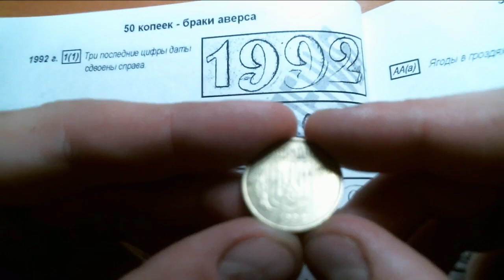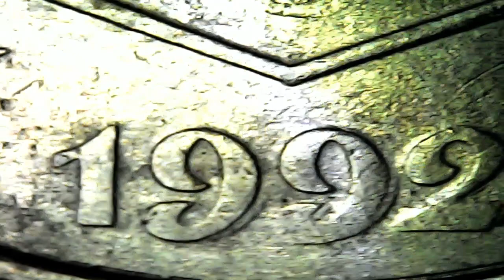50 копеек 1992 брак аверса 1(1). Нашел перебирая монеты после стрима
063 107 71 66 Viber